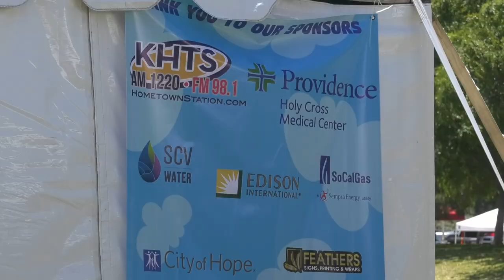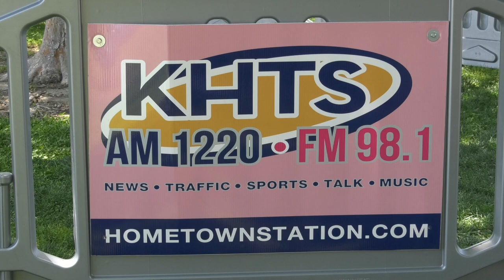The first Santa Clarita home and garden show since 2019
Local vendors and community members came together to have a good time exploring different options at the Santa Clarita home and garden show.

Daniel Herrera has more on the story.